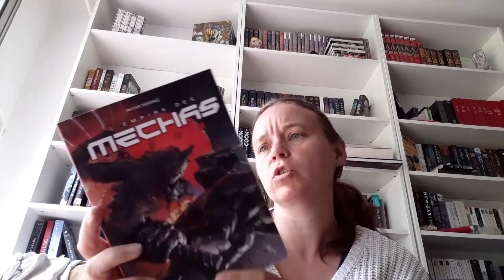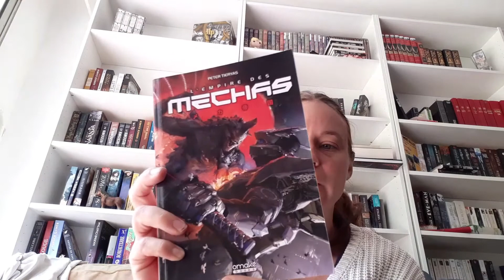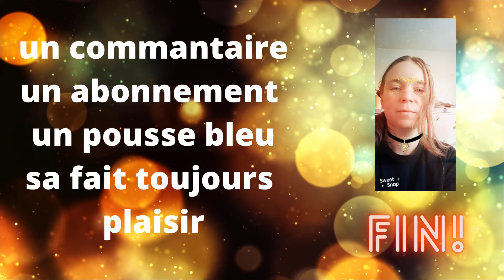vous choisissez ma lecture